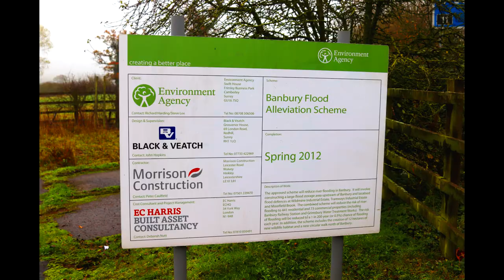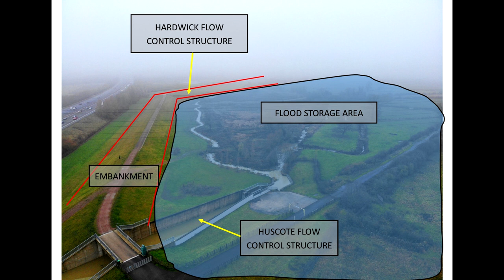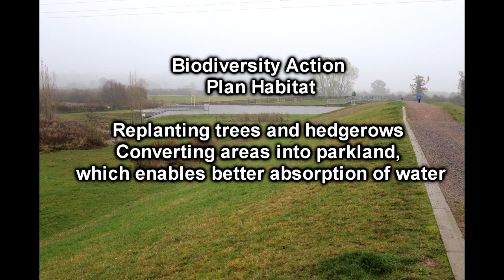MUSIC ONLY - BANBURY FLOOD ALLEVIATION SCHEME CASE STUDY - AQA GCSE 9-1 Geography 2019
This version is perfect for teachers to use with their classes.

They can talk over the footage when introducing the case study to a new class.

In 1998 there was major flooding that flooded the railway station and roads and led to £12.5 million worth of damage.  Some flood management strategies were being planned from 2001, but were then soon updated in 2007 following further flooding to the area.

The scheme cost around £18.5 million, but by protecting hundreds of houses and businesses the benefits are estimated to over £100 million.

There are 5 major elements to the scheme.

1) Flood storage reservoir located to the North East of the town - 2850m long embankment constructed to create a flood storage area.  The flood storage reservoir has two passive flow control structures.  These are designed to convey a constant amount of water as the reservoir collects rainwater.  The specific design does not need to rely on any power supply or control systems.

2) Road raising - part of the A361 has been raised

3) Localised storage defences - Wildmere industrial estate, around the Prodrive motorsport facility, Tramway Industrial estate and Banbury United football club

4) Pumping station at Moorfield Brook - protecting 400 homes in Grimsbury

5) Biodiversity Action Plan habitat - replanting trees and hedgerows and converting areas into parkland, which enables better absorption of water

●Paris Looky - Rogue [Bass Rebels Release]